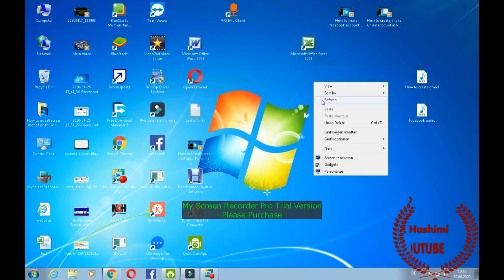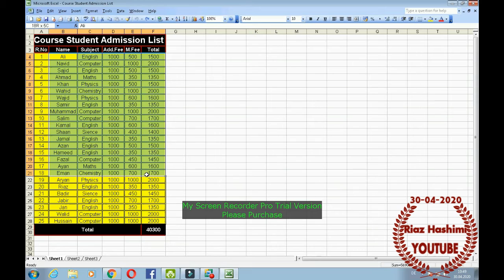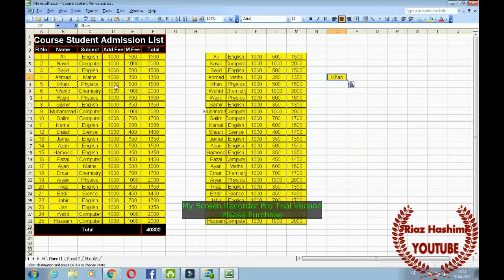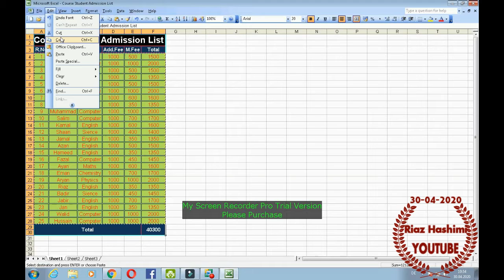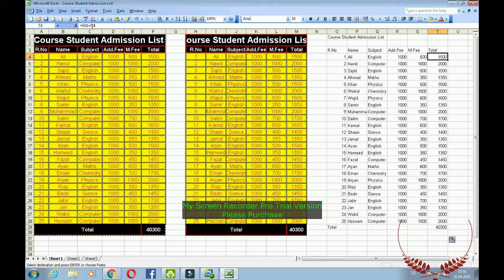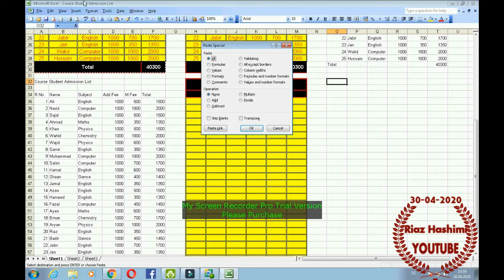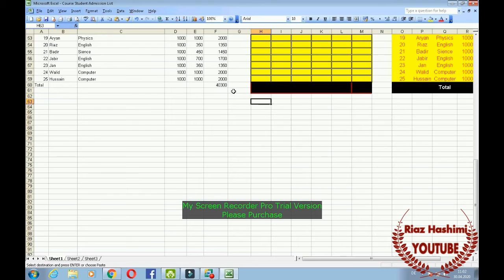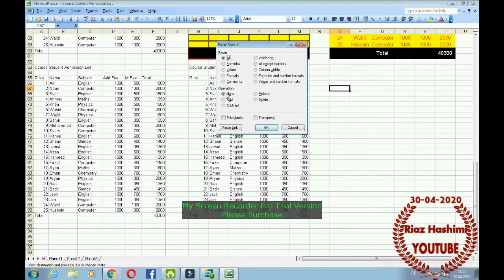Learn Ms Excel Edit Menue Part 1, in Pashto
Your Choice Your Channel

We upload many kinds of videos

1. Learn Computer Programmes

* Ms Dos (Disk Operating System)                                                           By Pashto
* Ms Windows 7                                                                                               By Pashto
* Ms Word 2003                                                                                               By Pashto
* Ms Excel 2003                                                                                               By Pashto
* Ms Excel 2003 formulas                                                                           By Pashto
* Ms PowerPoint 2003                                                                                 By Pashto
* Ms FrontPage  2003                                                                                  By Pashto
* Ms Access Database 2003                                                                     By Pashto
* Ms Access Project 2003                                                                          By Pashto
* Ms Outlook 2003                                                                                        By Pashto
Etc...

2. Installation and download of Computer Programmes

* Microsoft office download and installation online
* Windows  download and installation online
* Peachtree download and installation online
* WonderShare Filmora video editing download and installation online
* Best screen recorder download and installation online
* Best screen shot download and installation online
Etc...

3. Mobile Tricks

 for                     Android
* Best screen shot download and installation online for                             Android
* KineMaster video editing download and installation online for             Android
* Create Facbook Id/Account for                                                                          Android
* Learn Facebook Id/Account Setting for                                                         Android
* Create G-Mail Account for                                                                                    Android
* How to use G-Mail Account for                                                                          Android
*Learn  G-Mail Setting for                                                                                        Android
Etc...

4. Videos for your orders

You can order than we make a video
Write your order in comment
we will reach as soon as possible
Etc...

 Team Request

                                                                         Best Regards
                                                                         Riaz Hashimi